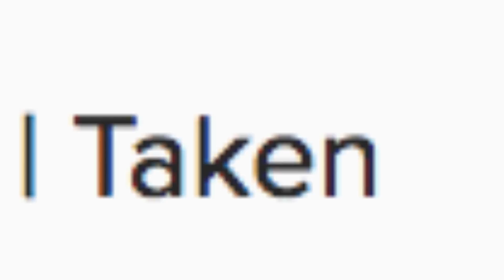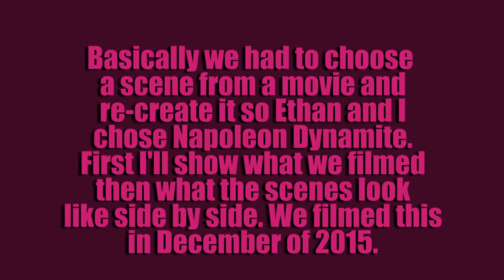I'm Not A Youtuber...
Basically i'm now going to be posting my film work even though it may not share a story. I just want to do this because I'm featuring my work as a filmmaker, I can send clients to TheMoshMedia and they will see my work. The 2 featured clips are examples of this although not the best because I made them last year and they're not the best. However, I'm making a video for my high school's 25 year anniversary where I interview all the original teachers from 1991; I won't post this because frankly, anyone with a camera can make and interview video and it's pretty boring to watch. Essentially, I can't see clients looking at that and thinking, " hey, I want to hire this guy".

Important: I'm still going to making films and youtube related videos  like challenges. I will do a challenge if I literally have nothing better to do and i'm super bored. Of Course i'll still make films because that's the whole point of this channel

Main reasons why I didn't post ( and i'm not making excuses, i'm just stating the facts here):
1. I had to edit a feature film
2. Finish summer school
3. I now have a girlfriend on lock - I did it mom!
4. My friends realized they had lives and couldn't film for a lot of dates
5. I was an idiot and deleted footage from a video which we now need to re-film

Ik if you actually took an interest in following me, you would just do it in your free time but this way it looks more professional:

Google plus: lol jk
Tinder: Hit me up
Hot or not: Hit me up
Eharmony: Hit me up
Match.com: I forgot I can't make these jokes with a girlfriend now *sniff*  :(